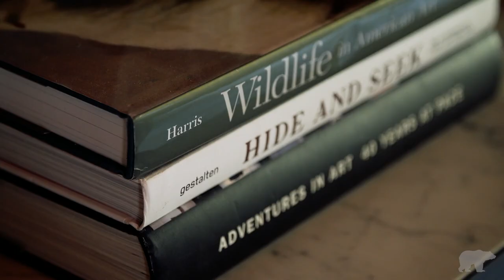Made in California: Artist Mike Weber Finds Balance in Nature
In this episode of Made in California, we head to the San Bernadino National Forest with Los Angeles mixed-media artist Mike Weber as he discusses how he splits his time between the city and the mountains.

“It’s almost like the locations of where I work are mixed media as well,” says Weber. “I’m mixing all these materials to create this final object, but I’m also mixing an urban lifestyle with a mountain lifestyle. They are both my studio in a way. I do a lot of the production work in Los Angeles, but most of my photography is done in the wilderness. Combining the two feels very natural to me because I always have one foot in and one foot out—and that’s what makes me feel balanced.”

His current work is a combination of paint and nature photography, which he captures in the wilderness of America’s National Parks. His layering techniques—colors, textures and patterns—are inspired by earthly landscapes, decaying signage from human life and decaying German and Dutch homesteads near his childhood home in the Midwest. Each piece connects a global audience with a combination of materials and images that look perfect and ruined at the same time, juxtaposed to create rhythm, harmony and coherence.